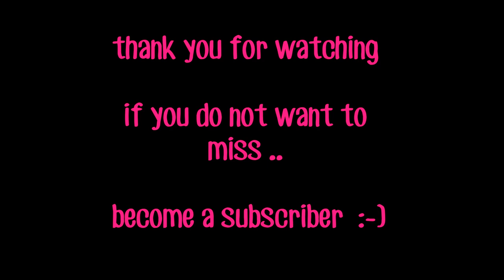Celebrate Life..Art Journal Page..Mixed media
Gebruikt/Used:
StudioLight Essentials Journal SL01
StudioLight Stamp SL381
StudioLight WaterColor Essentials WCSL01
StudioLight Stencil SL183
Dutch Doobadoo Modeling Paste
AB Studio Stencil id08
Craft Sensations Stamp
Distress Tag
Distress Oxide Ink Twisted Citron
Distress Oxide Ink Lucky Clover
Distress Oxide Ink Mowed Lawn
Distress Oxide Ink Crushed Olive
Distress Ink Vintage Photo
Distress Crayon Vintage Photo
Deco Art Crackle Paste
Liquitex Ink Bronze
Nuvo Glitter Drops
Gel Pen
Stabilo all White
Glue